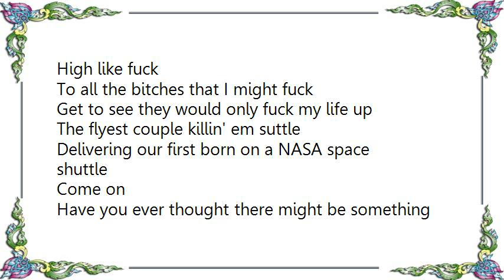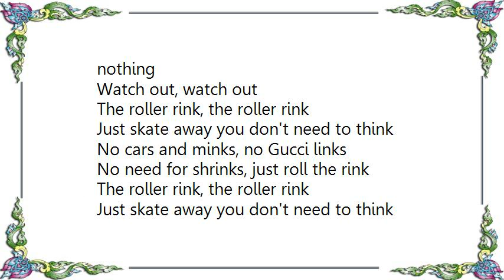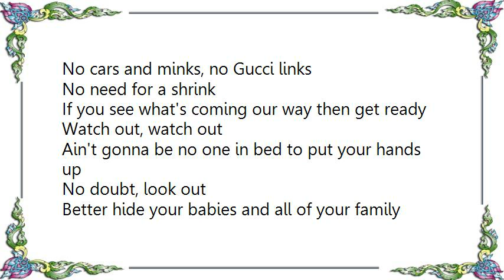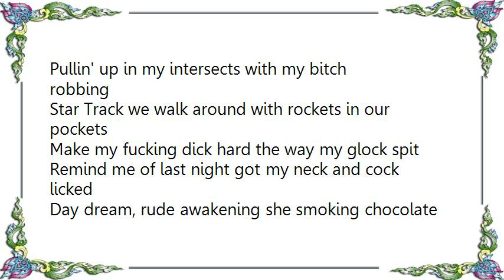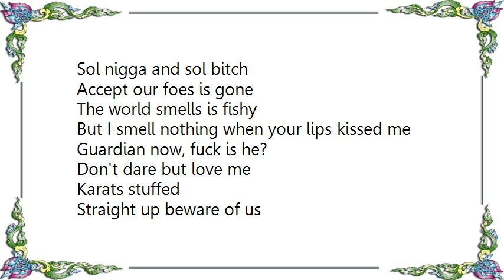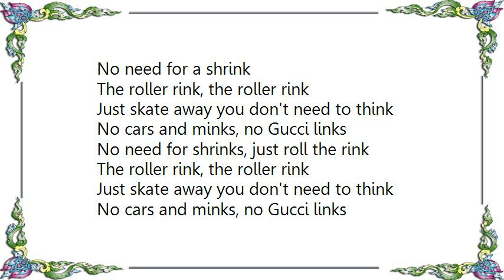Kelis - Roller Rink Lyrics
[Lyrics Kelis - Roller Rink]
Ay yo while I dream about Fortune 500 man
Hundred grand bracelets
The diamonds in my ear only cost as much as a facelift
When the listeners picture this
They gon' say shit
Me and you fucking in the window of my spaceship
High like fuck
To all the bitches that I might fuck
Get to see they would only fuck my life up
The flyest couple killin' em suttle
Delivering our first born on a NASA space shuttle
Come on

Have you ever thought there might be something out there?
Far out, way out
Would you think those movies are insinuating?
Look out, look out
Do you think you'd even know one if you saw one?
Watch out, watch out
If you think the government just don't do nothing

The roller rink, the roller rink
Just skate away you don't need to think
No cars and minks, no Gucci links
No need for shrinks, just roll the rink
No need for a shrink

If you see what's coming our way then get ready
Ain't gonna be no one in bed to put your hands up
No doubt, look out
Better hide your babies and all of your family
Beware, look out
Better watch out, watch out

Ay yo, ay yo the whole world gets hot
When they hear this Neptune talk
N.E.R.D. we levitate when we moon walk
Ain't shit stoppin', my laser clip dropping
Pullin' up in my intersects with my bitch robbing
Star Track we walk around with rockets in our pockets
Make my fucking dick hard the way my glock spit
Remind me of last night got my neck and cock licked
Day dream, rude awakening she smoking chocolate
Jesus, Simon

Love roaming like Caesar's time and
Yo Kelis you Arabian diamond
If I'm the sun and your a diamond
Baby we be shining
And all my hoes gone
You blowed them away and the ozone
So hot and so rich feeling this ghost tone
Sol nigga and sol bitch
Accept our foes is gone
The world smells is fishy
But I smell nothing when your lips kissed me
Guardian now, fuck is he?
Don't dare but love me
Karats stuffed
Straight up beware of us
Body in the truck odor it's just scared of us
The devil's mad and ain't trying to see the Armageddon
So I name our first daughter Nazareth
My first son Heaven
Yeah the world is real crazy, huh
And ya don't stop, uh
Star Track, Kelis, that's how we do it
Come on peace, come on